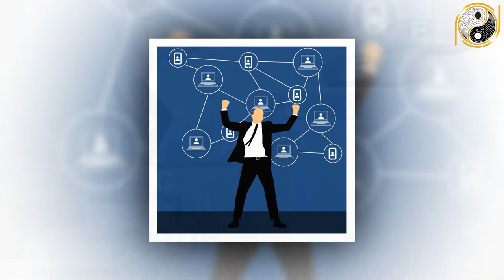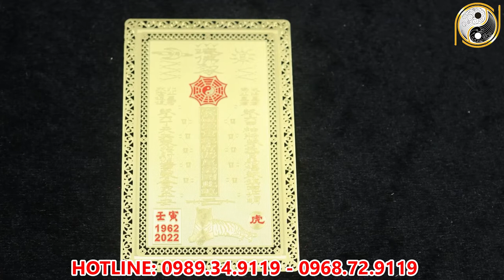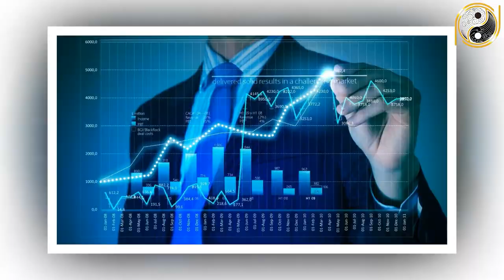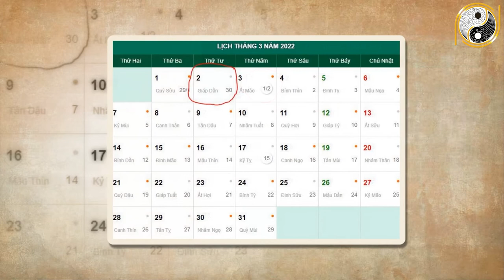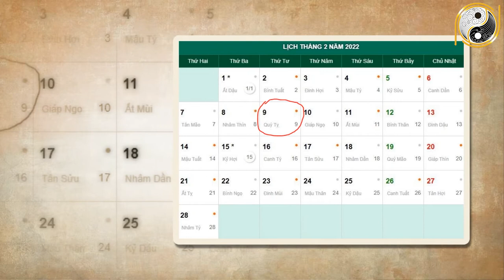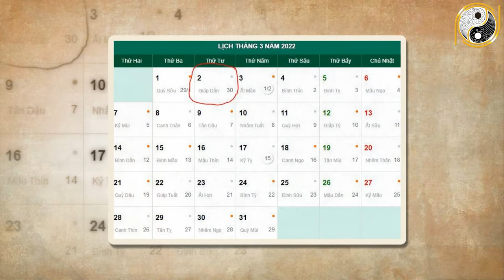Xem Tử Vi Tuổi Ất Hợi 1995 Tháng 1 Âm Lịch NGHÈO KHỔ VẤT VẢ Thế Đủ Rồi Vận Số Đã Đến Giàu Bất Ngờ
01. Linh phù giải hạn
02. Hồ lô hóa giải Ngũ Hoàng
03. Mai Hoa Phú Quý
04. Gương bát quái tinh cầu
05. Kim bài thái tuế 2023
06. Vòng tam hợp Dần Ngọ Tuất
07. Vòng tam hợp Thân Tý Thìn
08. Vòng tam hợp Hợi Mão Mùi
09. Vòng Tam Hợp Tỵ Dậu Sửu
10. Bát bảo tâm kinh
11. Minh Quang pháp bảo cầu
12. Minh Quang pháp bảo lục giác
13. Tỳ Hưu Lộc Tài (Đồng)
14. Tỳ Hưu Khai Vận ( Bạch Ngọc)
15. Bách Niên Tụ Tài ( tụ tài lộc)
16. Song long ngọc ấn ( ấn thăng quan)
17. Kim bài ngũ Lộ Thần Tài
18. Hồ lô bình an ( treo xe)
19. Móc khóa văn xương
20. Ống bút văn xương gỗ đào
21. Bút văn xương gỗ đào
22. Bút văn xương gỗ đào nhỏ
23. Hoa mai kim tiền ( mạ vàng )
24. Các vật phẩm phong thủy khác Xem Tử Vi Tuổi Ất Hợi 1995 Tháng 1 Âm Lịch NGHÈO KHỔ VẤT VẢ Thế Đủ Rồi Vận Số Đã Đến Giàu Bất Ngờ